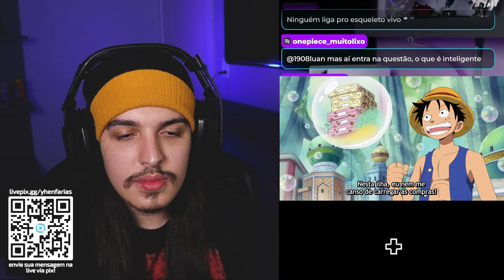OS DRAGÕES CELESTIAIS!!! QUE ÓDIO DESSES CARAS! - React One Piece EP 391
No episódio 391 de One Piece: Os Chapéus de Palha param numa ilha de bolhas de sabão para revestir o Sunny, mas acabam arranjando problemas.